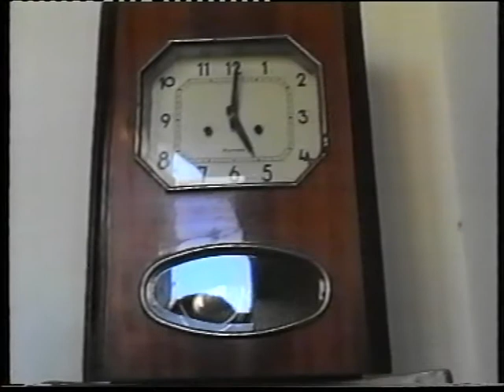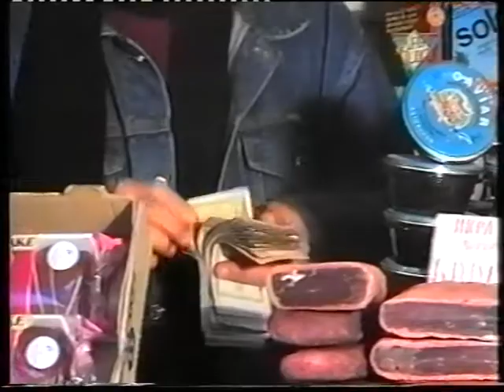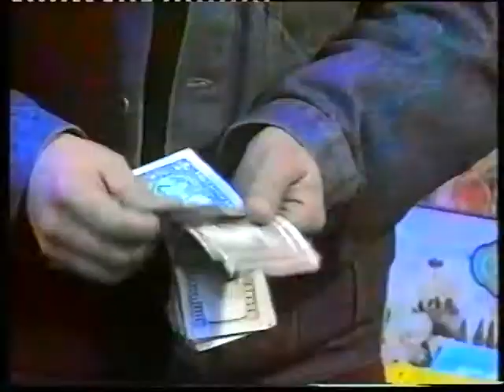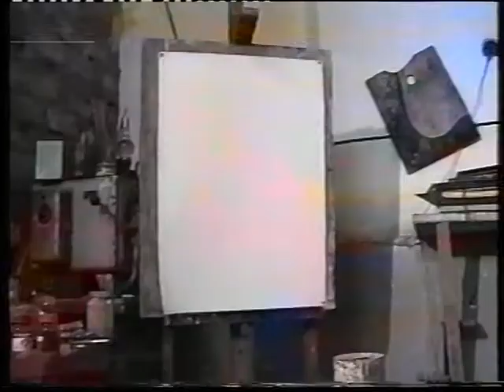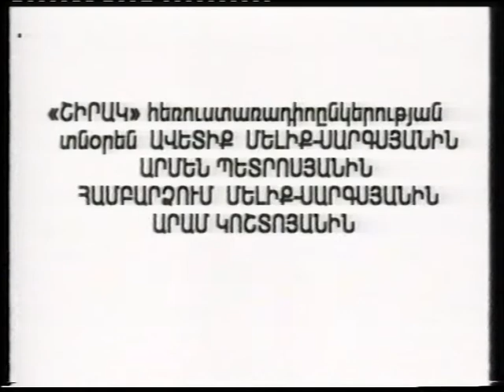ЖИВЕМ ВРОДЕ БЫ